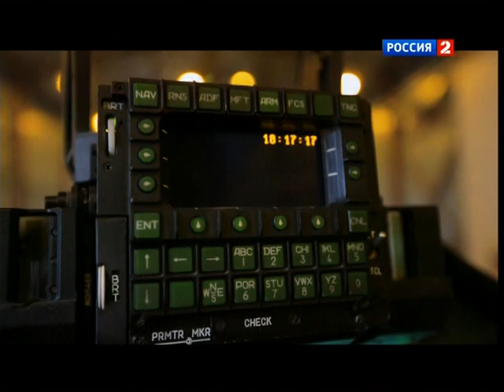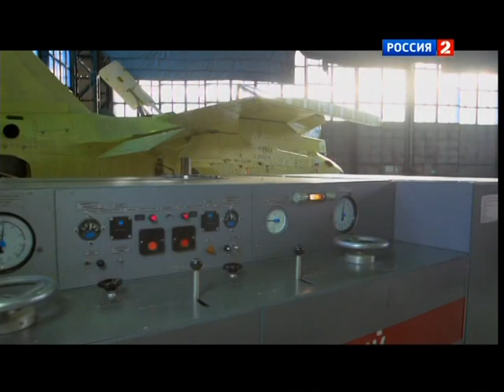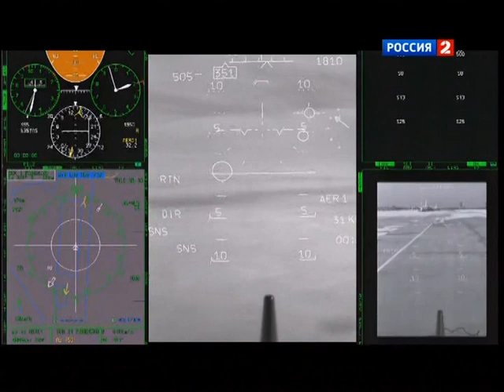Полигон / «Ключ к небу»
Впервые в истории российского телевидения ведущий программы попадает на борт новейшего учебно-боевого самолета Як-130. Вместе с Героем России летчиком-испытателем Олегом Кононенко Дмитрий Задорожный крутит бочки, выполняет перевороты, входит в штопор и гоняется за виртуальными целями. Вы узнаете, как устроен и из каких элементов состоит этот самолет, побывав на самом современном авиазаводе страны, а заодно увидите все, на что способен этот небесный тренажер. Перегрузки, фигуры сложного пилотажа и настоящий воздушный драйв в свежем выпуске программы.